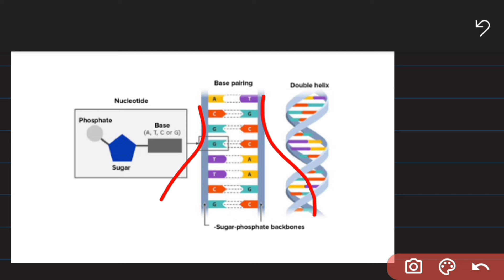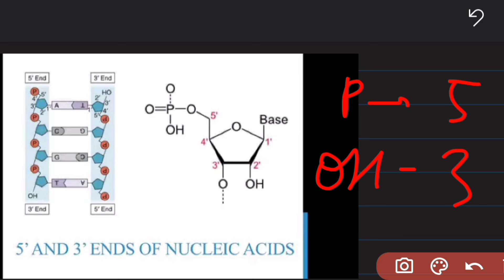Ch 1 Biological molecules | Structure of DNA | Class 11 biology new book | Sindh board